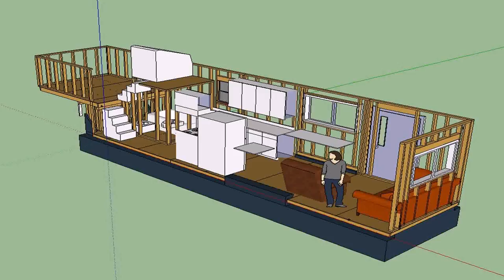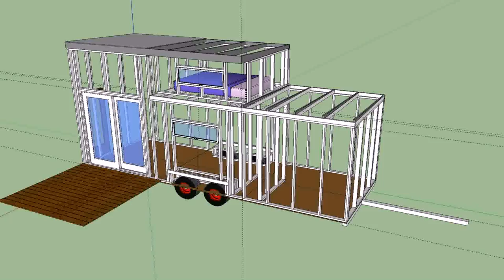Buy Car NY 5% DP